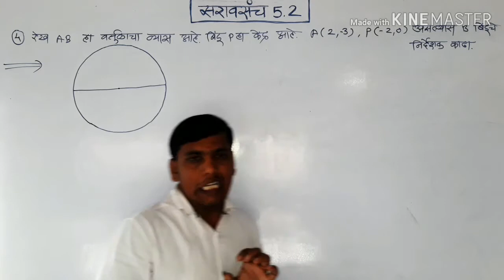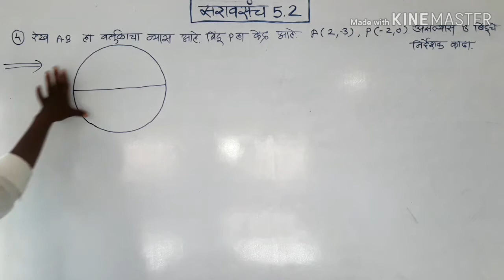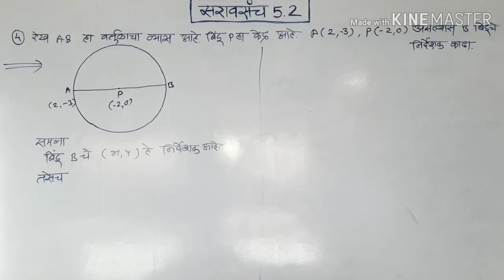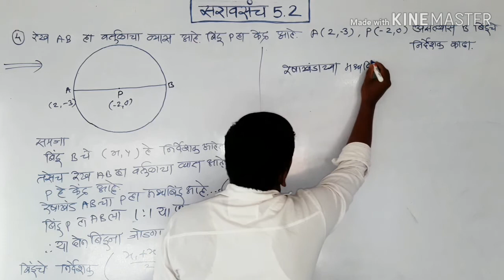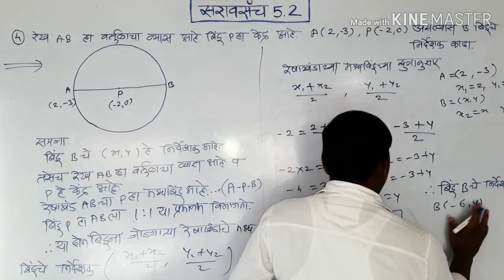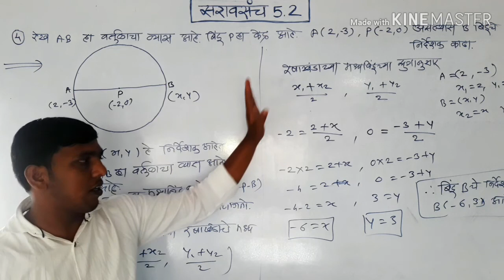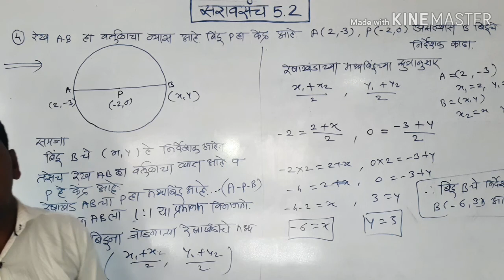दहावी गणित भाग 2 | निर्देशक भूमिती | सरावसंच 5.2 | प्रश्न क्र 4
10 th Math | Part 2 | Exercise 5.2 | Question No 4| Arun Ainkar